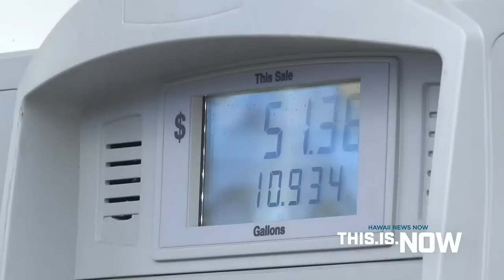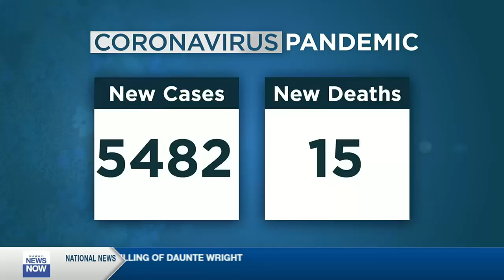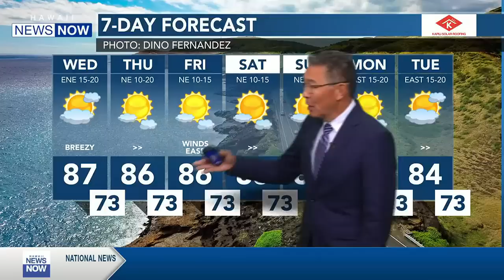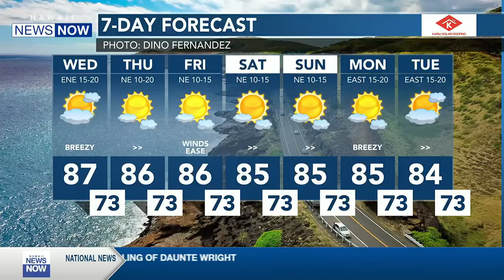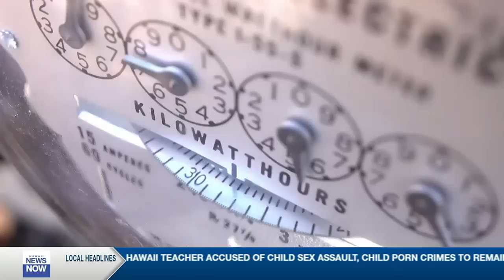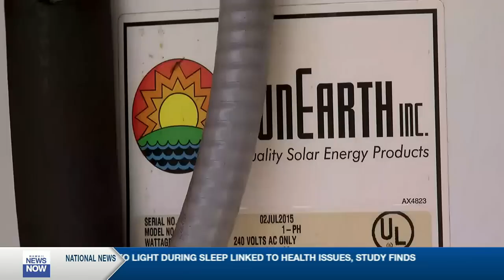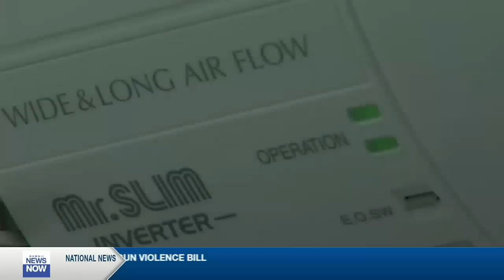This is Now (June 22, 2022)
President Joe Biden on Wednesday called on Congress to suspend federal gasoline and diesel taxes for three months — an election-year move meant to ease financial pressures that was greeted with doubts by many lawmakers.

The Democratic president also called on states to suspend their own gas taxes or provide similar relief, and he delivered a public critique of the energy industry for prioritizing profits over production. It would take action by lawmakers in Washington and in statehouses across the country to actually bring relief to consumers.

“It doesn’t reduce all the pain but it will be a big help,” Biden said, using the bully pulpit when his administration believes it has run out of direct levers to address soaring gas prices. “I’m doing my part. I want Congress, states and industry to do their part as well.”

At issue is the 18.4 cents-a-gallon federal tax on gas and the 24.4 cents-a-gallon federal tax on diesel fuel. If the gas savings were fully passed along to consumers, people would save roughly 3.6% at the pump when prices are averaging about $5 a gallon nationwide.